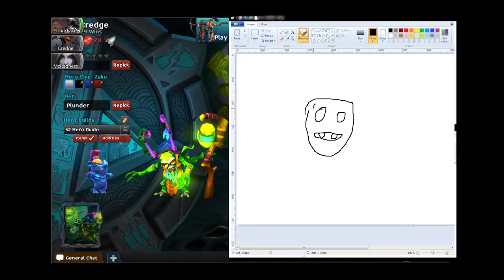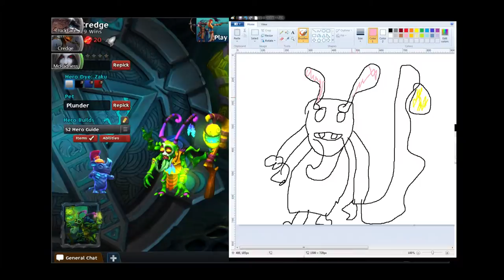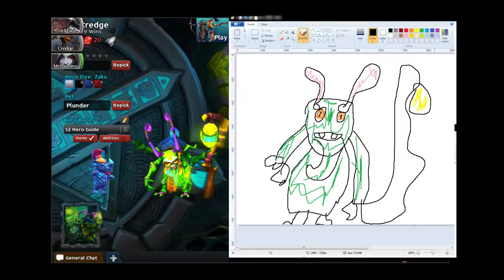Strife with Truckface and McRadness - 1 / 4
A bot match to get McRadness more familiar with the game.